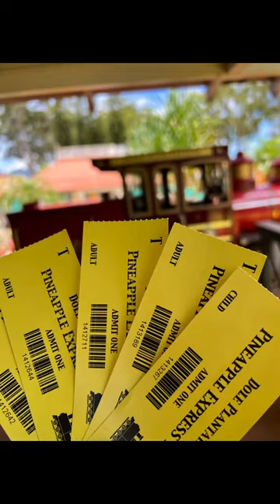Pineapple Express??!!! Train Tour at Dole Plantation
The Pineapple Express train tour at Dole Plantation was a delightful experience! From the moment we boarded the charming train, we were taken on an informative and fun-filled journey through the lush pineapple fields. The tour guide provided fascinating insights into the history of the plantation and the pineapple-growing process. The scenic views were breathtaking, and the sweet aroma of fresh pineapples added to the overall charm. The tour ended with a refreshing taste of their delicious pineapple treats, making it a truly enjoyable and memorable adventure. Highly recommended for anyone visiting the Dole Plantation! 🍍